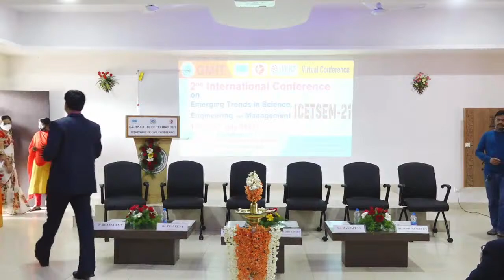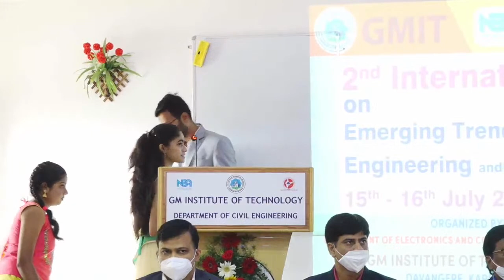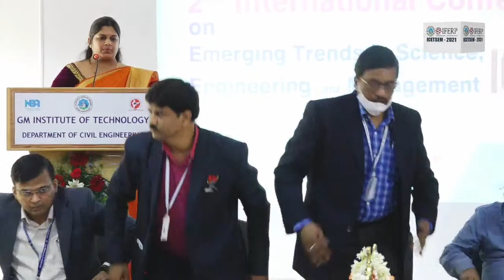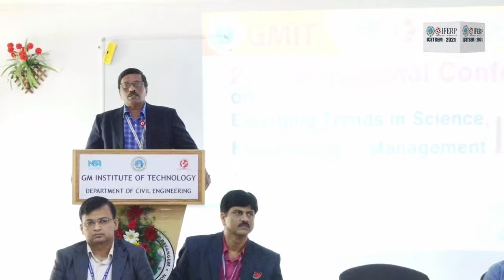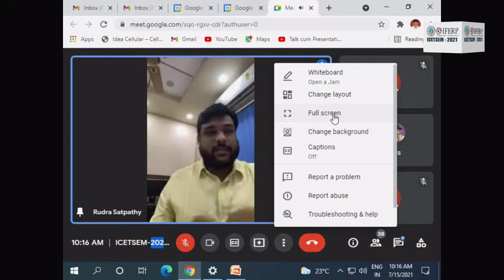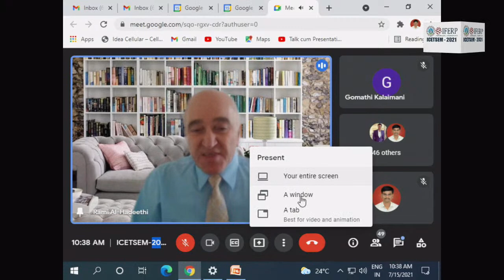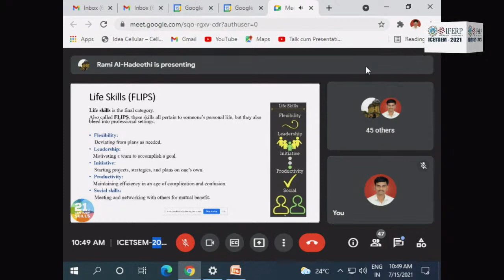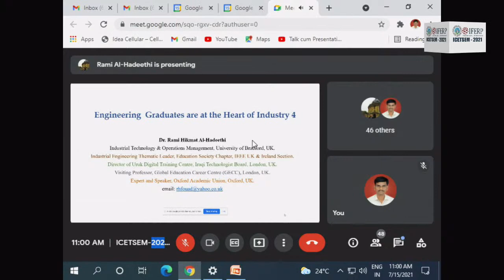ICETSEM-2021 GMIT DAVANGERE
INAUGURATION AT 9:30 am